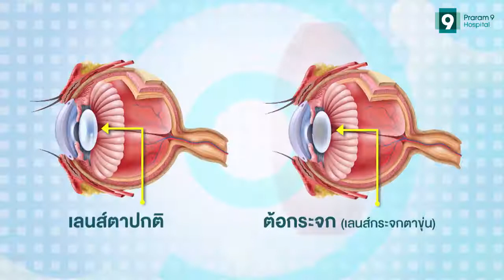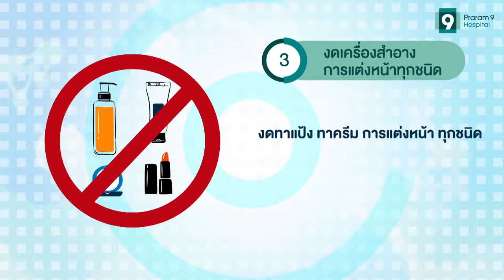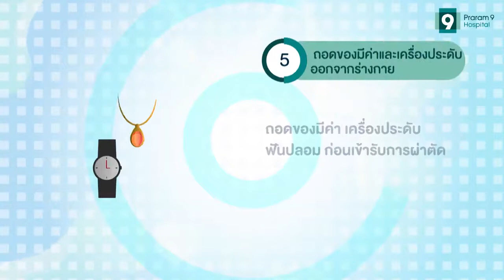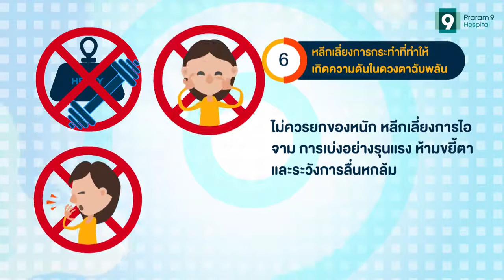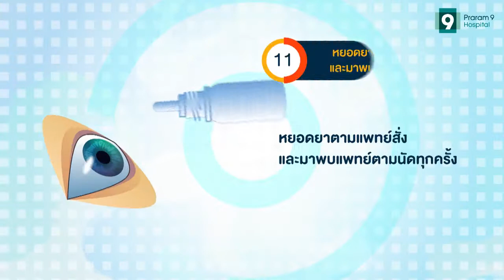การปฏิบัติก่อนและหลัง l โรงพยาบาลพระรามเก้า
อายุที่มากขึ้นอาจเป็นหนึ่งในปัจจัยเสี่ยงของความเสื่อมทางร่างกายหลายๆอย่าง เช่นเดียวกับเรื่องของสุขภาพตา ที่ความผิดปกติทางสายตาพบได้ในผู้สูงอายุ เช่น โรคต้อกระจก หนึ่งหนทางในการแก้ปัญหาคือ การผ่าตัดเลนส์แก้วตาเทียม ซึ่งก่อนได้รับการผ่าตัดเรามาเรียนรู้ข้อควรปฏิบัติวิธีการเตรียมก่อนและหลังผ่าตัดต้อกระจกกัน โดย พญ.ชญาตา เหลี่ยมศิริเจริญ ศูนย์จักษุ โรงพยาบาลพระรามเก้า

☎️ สอบถามรายละเอียดเพิ่มเติม โทร. 1270